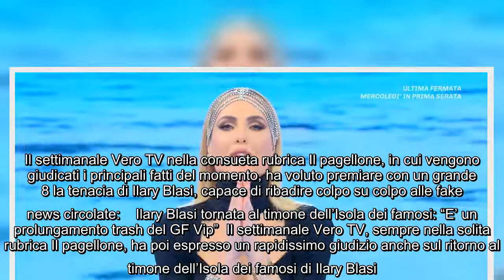Ilary Blasi, il commento di Vero TV: "Sulla conduttrice dell'Isola dei famosi si è abbattuta una tem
Ilary Blasi, il commento di Vero TV: "Sulla conduttrice dell'Isola dei famosi si è abbattuta una tempesta gossipara" Le ultime settimane non sono state